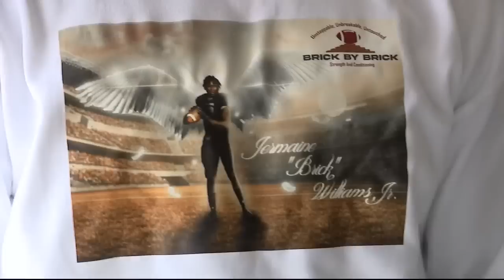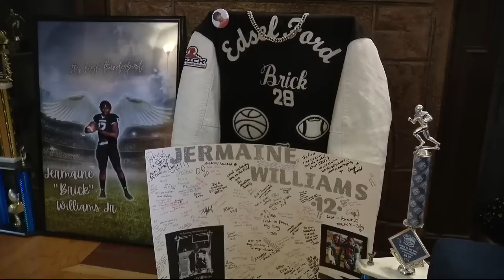Parents pain: Argument leads to young man killing his 18-year-old brother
An argument between two brothers in Detroit turns deadly, when one allegedly shoots the other.